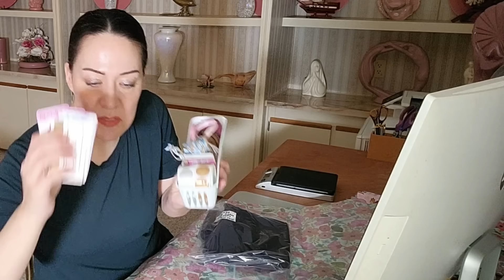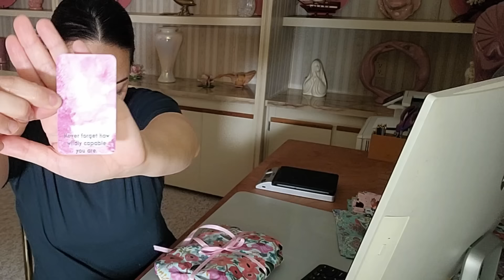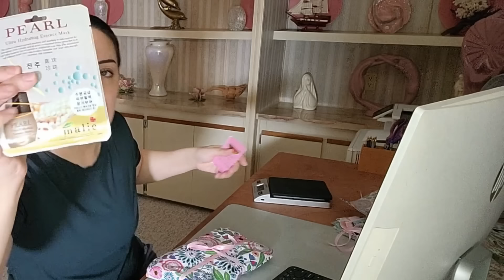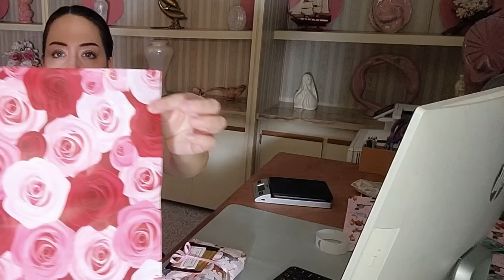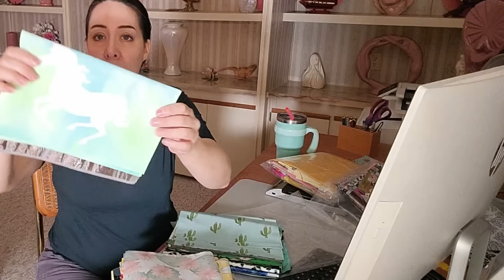Ebay Shipping Video #78 | Ship with Mellissa ASMR Relaxing Office Noise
💙 My Ebay Store